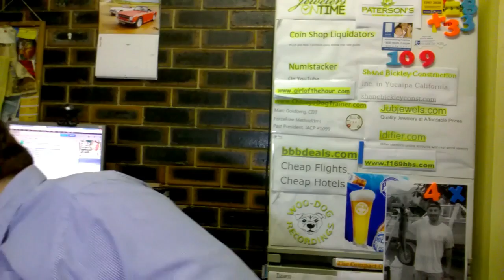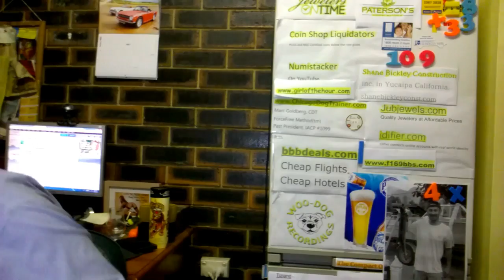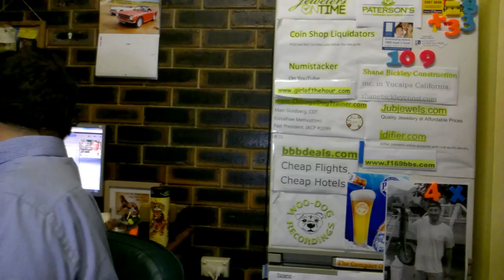ARCHIELUXURY THANKS HIS FANS FOR KINDNESS AND DONATIONS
To send Booze to Archie.
PLEASE PUT PICK FOR PAUL PLUTA - MIDDLE PARK store!
ARCHIE WILL LOVE YOU LONG TIME!

ADVERTISING:-
10 Placements over a month - US$50-

Kind regards

ARCHIE

ArchieLuxury
AUSTRALIA